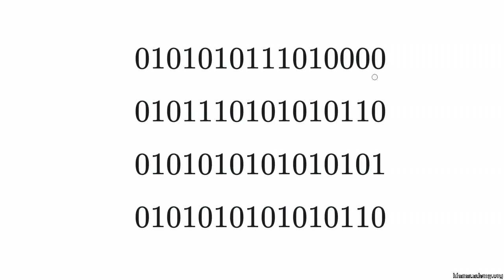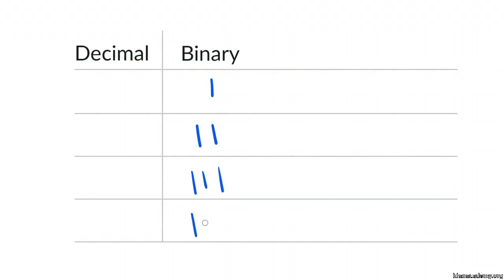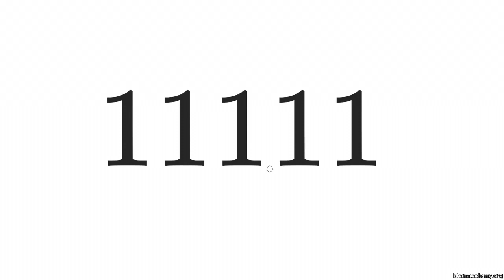Prawidłowości w zapisie liczb w systemie dwójkowym